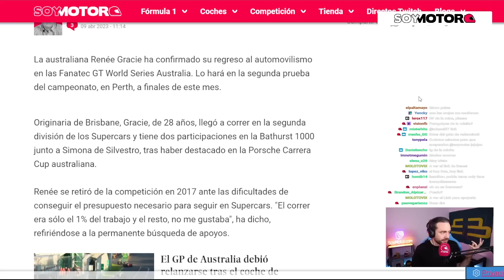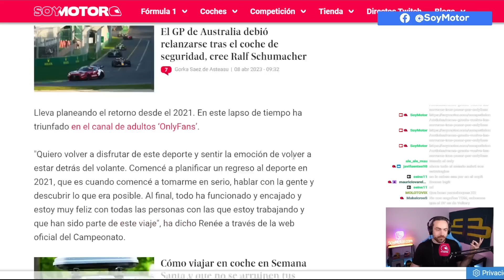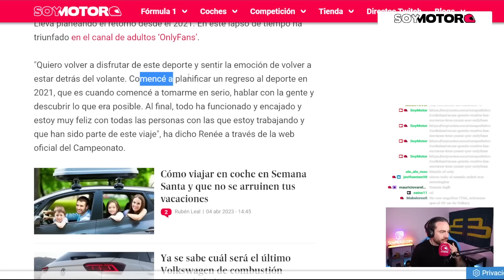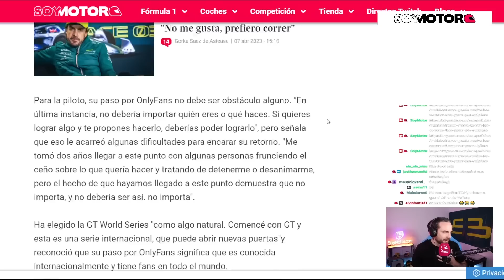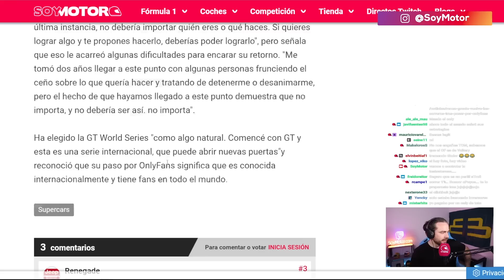De OnlyFans a las carreras: la historia de la piloto Renee Gracie | SoyMotor.com